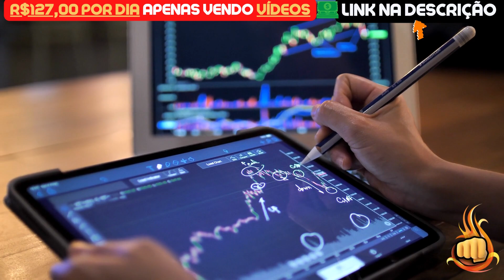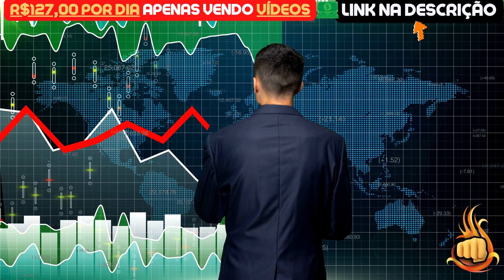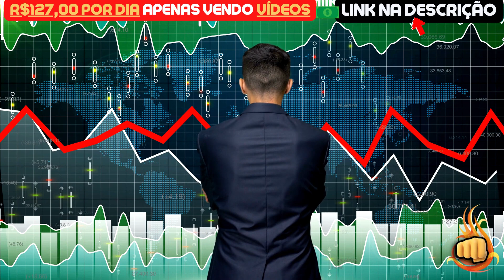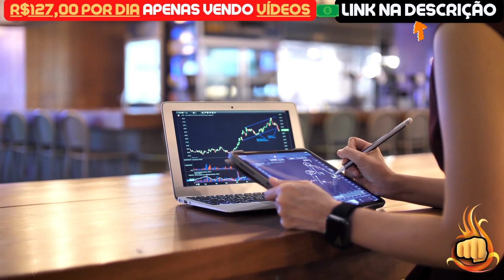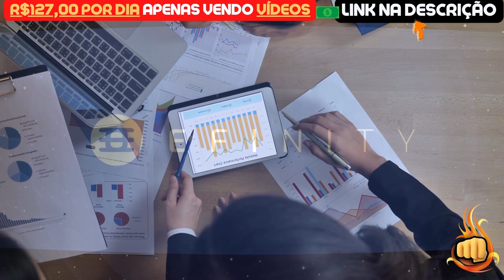CRIPTOMOEDAS PRA FICAR ATENTO QUE VÃO ESTOURAR EM 2022!! - NOTÍCIAS CRIPTOMOEDAS HOJE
O que é criptomoeda?
Criptomoeda é um sistema de pagamento digital que não depende de bancos para verificar e confirmar transações. É um sistema ponto a ponto que permite a qualquer pessoa enviar e receber pagamentos de qualquer lugar. Em vez do dinheiro físico transportado e trocado no mundo real, os pagamentos em criptomoeda existem unicamente como valores digitais em um banco de dados online que documenta as transações específicas. Ao transferir fundos de criptomoeda, as transações são registradas em um livro contábil público. A criptomoeda é armazenada em carteiras digitais.

A criptomoeda tem esse nome porque usa o recurso de criptografia para verificar as transações. Isso significa que uma codificação avançada está envolvida no armazenamento e na transmissão de dados de criptomoeda entre as carteiras e os livros contábeis públicos. O objetivo da criptografia é oferecer segurança e proteção.

A primeira criptomoeda foi o Bitcoin,criada em 2009 e ainda hoje a mais conhecida. Grande parte do interesse em criptomoedas é a negociação de mercado visando o lucro, com especuladores às vezes impulsionando os preços até as alturas.

Como a criptomoeda funciona?
As criptomoedas são executadas em um livro público distribuído chamado blockchain, um registro de todas as transações atualizadas e mantidas pelos detentores das moedas.

Unidades de criptomoedas são criadas por meio de um processo chamado mineração, que envolve o uso de potência de computação para resolver problemas matemáticos complicados que geram moedas. Os usuários também podem comprar moedas com as corretoras, depois armazená-las e gastá-las usando carteiras criptográficas.

Se você possui criptomoeda, não possui nada físico, mas uma chave que permite mover um registro ou uma unidade de medida de uma pessoa para outra, sem necessidade de uma terceiro confiável.

Embora o Bitcoin exista desde 2009, criptomoedas e aplicativos de tecnologia blockchain ainda estão no começo em termos financeiros, mais usos são esperados no futuro. Transações incluindo títulos, ações e outros ativos financeiros poderiam eventualmente ser negociadas usando essa tecnologia.

Exemplos de criptomoedas
Há milhares de criptomoedas no mundo. Entre as mais conhecidas, estão:

Bitcoin:

Fundada em 2009, o Bitcoin foi a primeira criptomoeda e continua a ser a mais negociada. A moeda foi desenvolvida por Satoshi Nakamoto, que acredita-se ser um pseudônimo para um indivíduo ou grupo de pessoas cuja identidade exata permanece desconhecida.

Ethereum:

Desenvolvida em 2015, o Ethereum é uma plataforma blockchain com sua própria criptomoeda, chamada Ether (ETH) ou Ethereum. Depois do Bitcoin, é a criptomoeda mais popular.

Litecoin:

Esta moeda é semelhante ao bitcoin, mas tem evoluído mais rapidamente para desenvolver inovações, incluindo pagamentos e processos mais rápidos para permitir mais transações.

Ripple:

O Ripple é um sistema de livros distribuídos fundado em 2012. O Ripple pode ser usado para rastrear diferentes tipos de transações, não apenas criptomoedas. A empresa por trás da moeda trabalhou em cooperação com vários bancos e instituições financeiras.

As criptomoedas não-bitcoin são coletivamente conhecidas como "altcoins" para distingui-las da original.